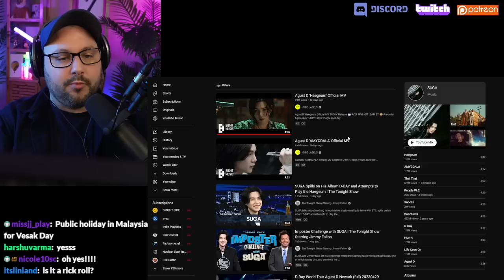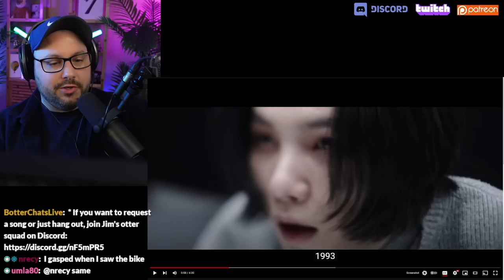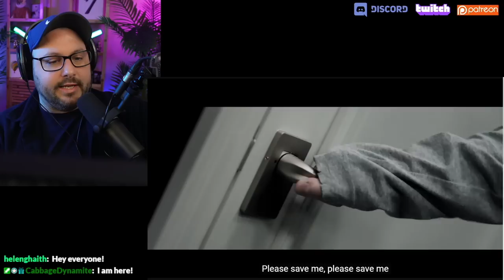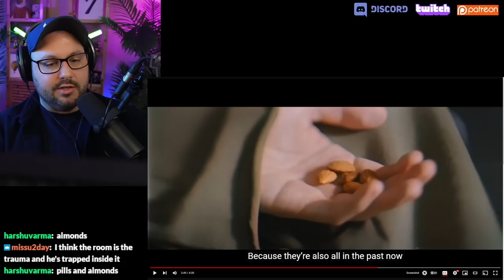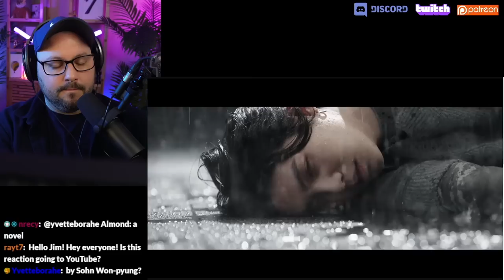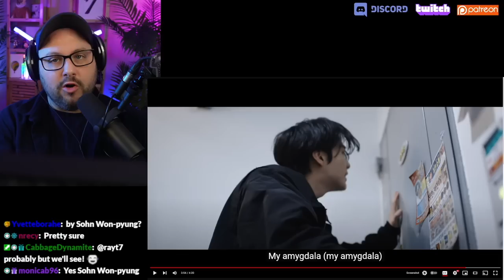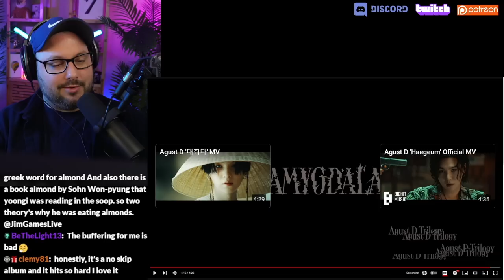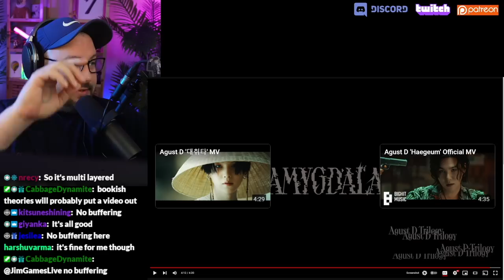Agust D 'AMYGDALA' Official MV Reaction